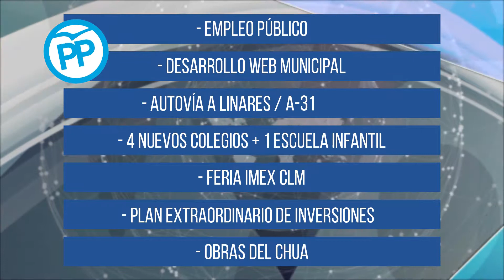Turno hoy para la réplica de la oposición